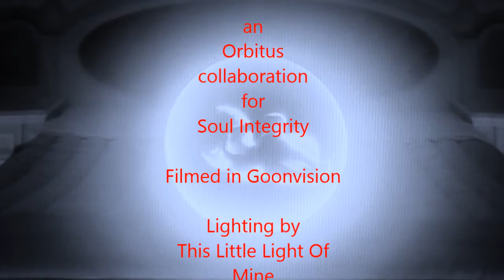RHAPSODY ON A THEME - No9 DREAM